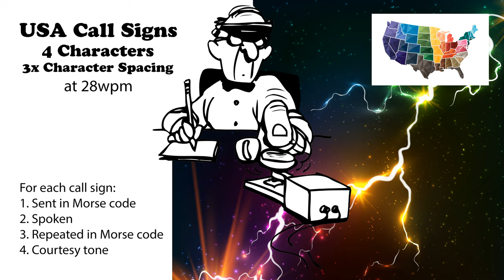USA Call Signs - 4 Characters - 3x Character Spacing - 28wpm